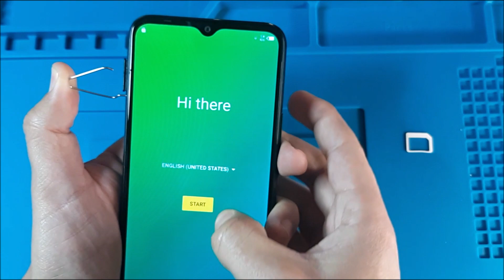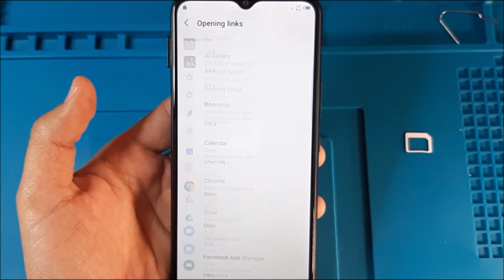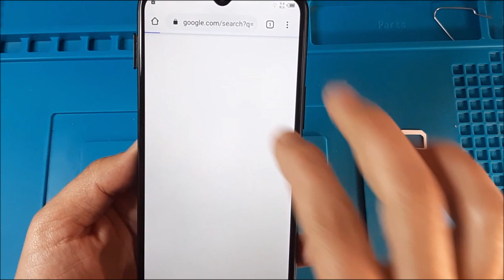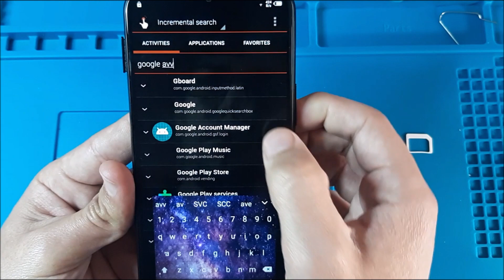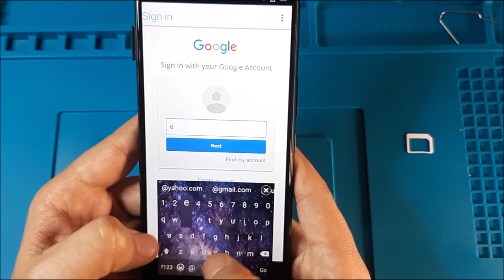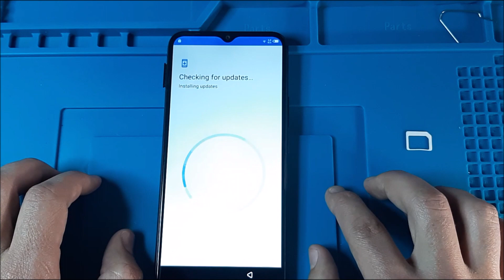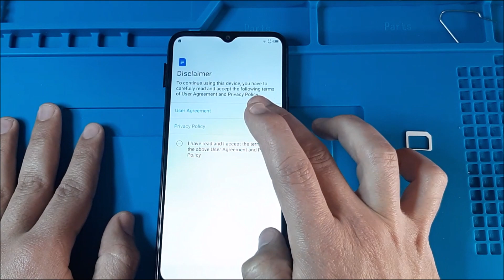FRP INFINIX HOT8 & 8LITE X650 B&C / GOOGLE ACCOUNT BYPASS /NO APP YOUTUBE/ NEW METHOD/ WITHOUT PC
FRP INFINIX HOT8 & 8LITE X650 & X650B & X650C / GOOGLE ACCOUNT BYPASS /NO APP YOUTUBE/ NEW METHOD/ WITHOUT PC.